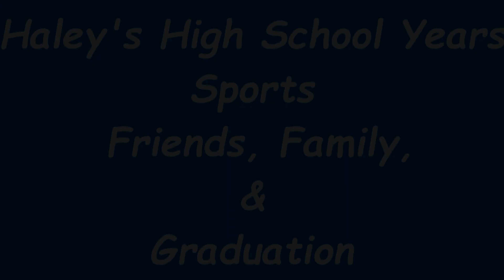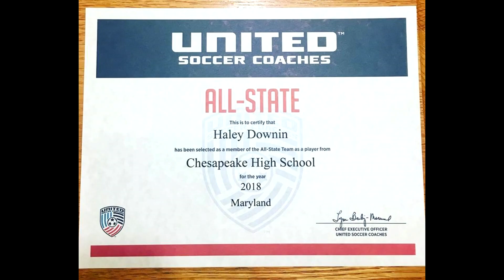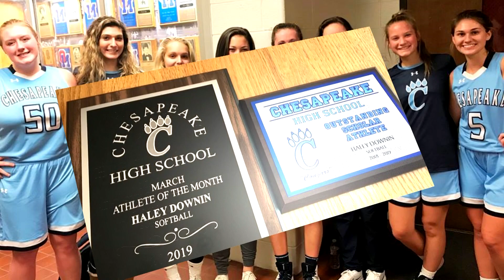Haley Memories of High School, Sports, Friends, Family and Graduation